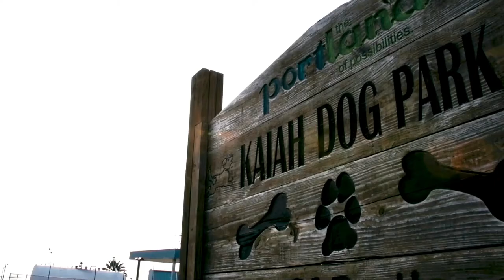Visit, Explore, Stay... We Have It All!